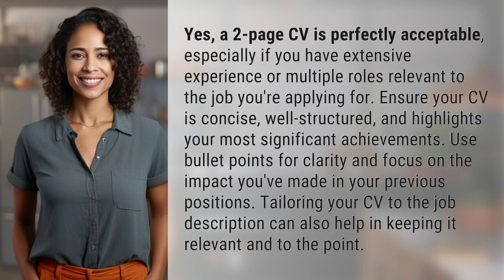Is a 2 page CV OK?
Is a 2-Page CV Acceptable? Expert Advice 👉 2-Page CV: Acceptable? 👉 Discover if a 2-page CV is acceptable and get expert advice on how to make it effective. Learn how to structure your CV, highlight achievements, and tailor it to the job description for maximum impact.

Laura S. Harris (2024, February 13.) Is a 2 page CV OK?
    🌐 AskAbout.video